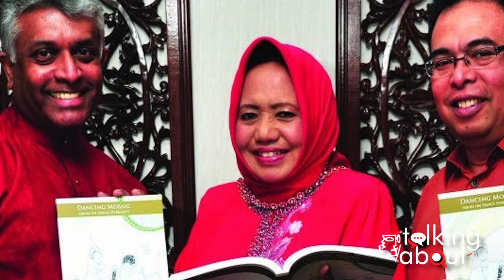Talking About Season 2: Episode 2 featuring Professor Dr. Mohd Anis Md Nor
Welcome back to Talking About Season 2, a new episode with...Faridah! (PS: Joe is behind the camera)

Episode 2 features Professor Dr. Mohd Anis Md Nor who speaks about the importance of arts education for young artistes and arts practitioners.

For many years, he was a Professor of Ethnochoreology and Ethnomusicology at University of Malaya where he earned his B.A. Honors. He earned his M.A. (Dance Ethnology) from the University of Hawaii and PhD (Southeast Asia Studies and Musicology) from the University of Michigan. Currently, he is an Adjunct Professor at Sunway University.

He is also the Managing Director of Nusantara Performing Arts Research Centre (NusPARC), a multi-faceted organisation dedicated towards the advancement of performing arts in the Southeast Asian region through teaching, research, documentation, publication, preservation and nurturing of the traditional and contemporary in music, dance, theatre and proto-theater genres.

Prof Anis himself pioneered the study of Zapin dance and music in Southeast Asia and has published more than 20 books. Presently, he is focused on reviving Ronggeng dance, a social dance from the 50s & 60s.

Is arts education essential?

This episode is supported by CENDANA, PENJANA and MyCreative Ventures.

About Talking About
Brainchild of Joe Hasham OAM, Talking About is our all-new documentary series that revolves around casual chats with arts makers that offer a rare glimpse into how a production is brought to life. A new episode will be released via our YouTube channel every two weeks.
If you’d like to see more of these, consider making a donation (indicate “TalkingAbout” in remarks). Our losses amount close to RM2m. We have to raise another RM3.3m by Dec 2021.

THE TEAM
Executive Producer: Dato’ Dr. Faridah Merican
Artistic Director / Director: Joe Hasham OAM
Host: Dato' Dr. Faridah Merican
Featuring: Professor Dr. Mohd Anis Md Nor
Videographer & Editor: Coebar Abel
Production Manager: Catherine Lee

OUR PARTNERS

Talking About is a production of The Actors Studio Seni Teater Rakyat. This video cannot be downloaded, reproduced or broadcasted without our prior permission.